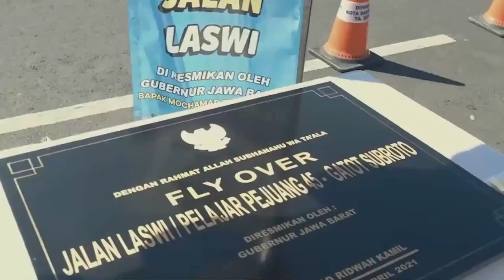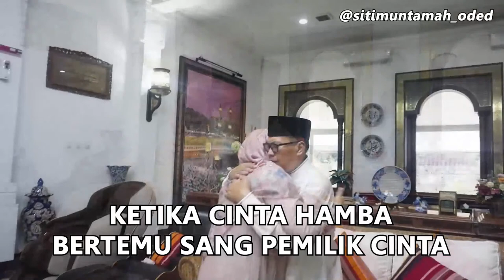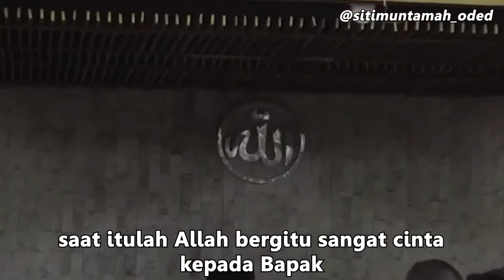Doa Bersama untuk Almarhum H. Oded Mohamad Danial, S.A.P. (Wali Kota Bandung 2018-2023)